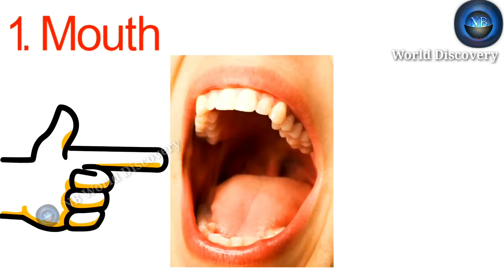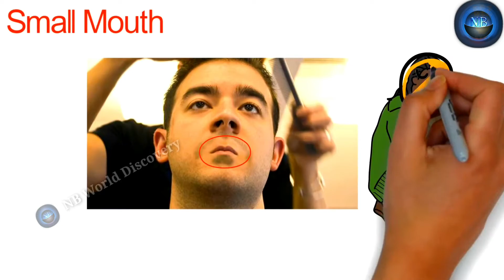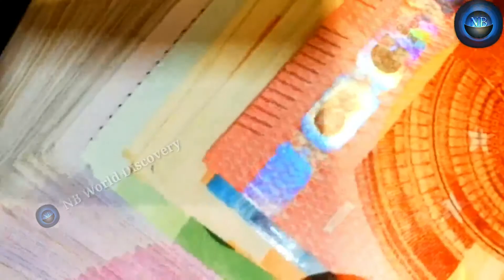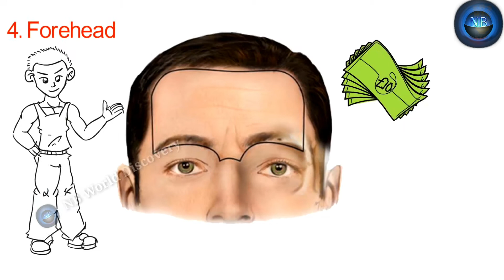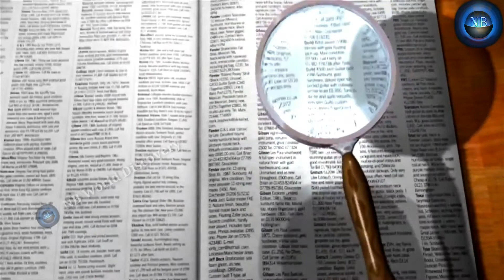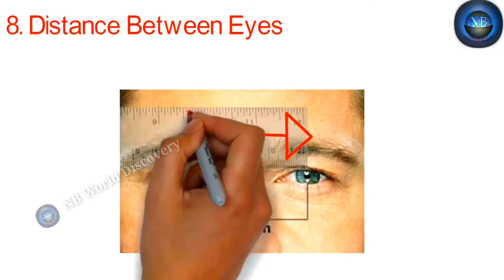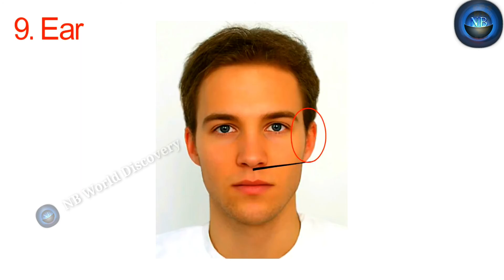Face Reading Everyone Person